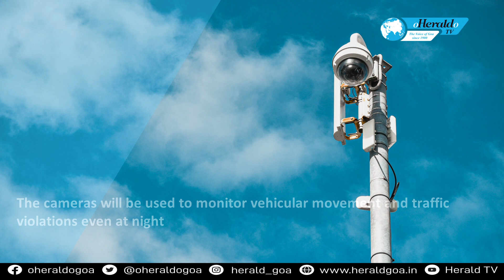Govt to install CCTV cameras at major traffic intersections: Transport Minister Mauvin Godinho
With an increase in the number of fatal road accidents Transport Minister Mauvin Godinho on Monday said that efforts are being made by the govt to install CCTV cameras at major traffic intersections, accident-prone zones & other public places to monitor vehicular movement and traffic violations even at night.